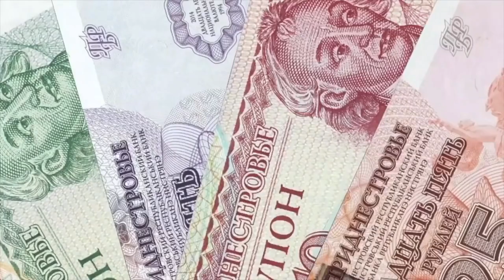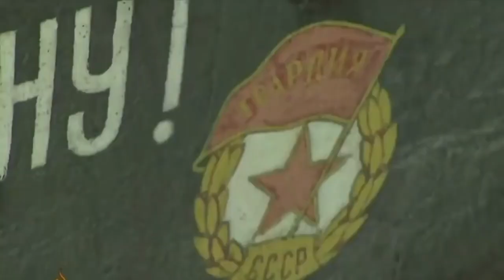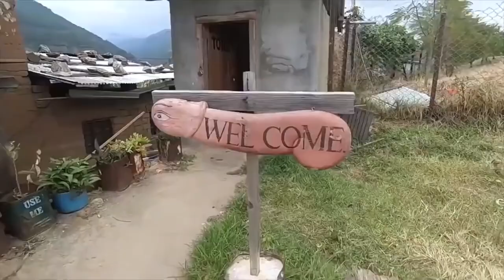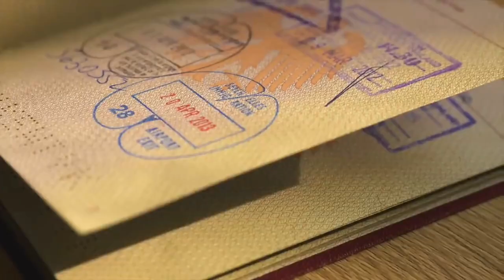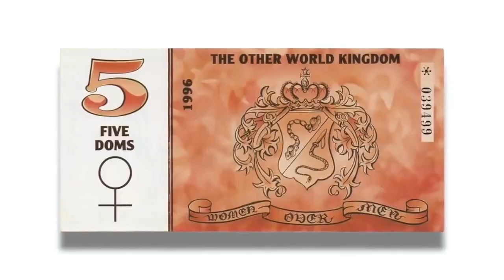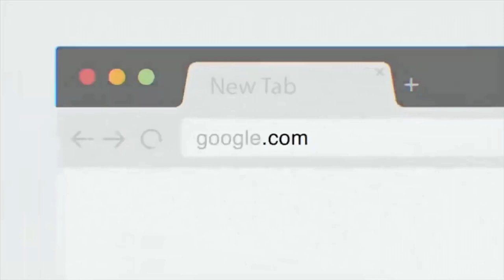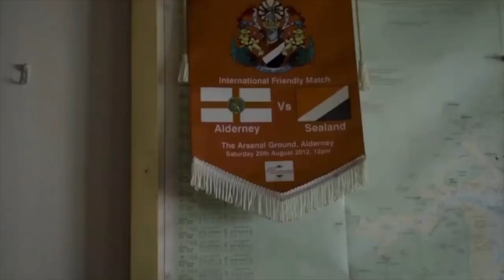The Most Unusual Countries in the World